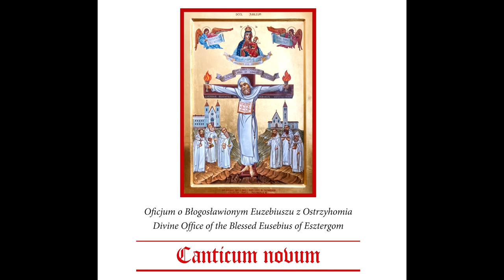Chorał gregoriański - Gregorian chant - Ant. ad Magnificat - Magnificat - Canticum novum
"Ant. ad Magnificat - Laudate caeli - Magnificat" w wykonaniu kleryckiej paulińskiej scholii liturgicznej. Gregorian chant - Ant. ad Magnificat - Laudate caeli - Magnificat.
Zapraszamy do nabywania płyt.

Chorał gregoriański o o Błogosławionym Euzebiuszu z Ostrzyhomia.
Divine Office of the Blessed Eusebius of Esztergom.
Jutrznia i nieszpory o Błogosławionym Euzebiuszu z Ostrzyhomia w wykonaniu
Scholi Gregoriańskiej Kleryków Wyższego Seminarium Duchownego Zakonu Paulinów w Krakowie.
Lauds and Vespers of the Blessed Eusebius of Esztergom
performed by the Gregorian Chant Choir of the Pauline Fathers’ Higher Theological Seminary in Cracow.
Melodie wszystkich psalmów i pieśni: Cantuale Paulinorum (AJG I-215)
Melodie wszystkich hymnów i antyfon: Marcin Wasilewski-Kruk
Wersety próśb – melodia improwizowana: Marcin Wasilewski-Kruk

Antyfona do pieśni Maryi
Zabrzmijcie weselem, niebiosa! Raduj się, ziemio! * Góry, wybuchnijcie radosnym okrzykiem! / Albowiem Pan pocieszył swój lud, / zlitował się nad jego biednymi.
Pieśń Maryi (Łk 1, 46–55)
Wielbi * dusza moja Pana
i raduje się duch mój *
w Bogu, Zbawicielu moim.
Bo wejrzał na uniżenie swojej Służebnicy. *
Oto bowiem odtąd błogosławić mnie będą wszystkie pokolenia.
Gdyż wielkie rzeczy uczynił mi Wszechmocny, *
a Jego imię jest święte.
Jego miłosierdzie z pokolenia na pokolenie *
nad tymi, którzy się Go boją.
Okazał moc swego ramienia, *
rozproszył pyszniących się zamysłami serc swoich.
Strącił władców z tronu, *
a wywyższył pokornych.
Głodnych nasycił dobrami, *
a bogatych z niczym odprawił.
Ujął się za swoim sługą, Izraelem, *
pomny na swe miłosierdzie,
Jak obiecał naszym ojcom, *
Abrahamowi i jego potomstwu na wieki.
Chwała Ojcu i Synowi, *
i Duchowi Świętemu.
Jak była na początku, teraz i zawsze, *
i na wieki wieków. Amen.

Antiphona ad Magnificat
Laudate, caeli, et exsulta, terra; * iubilate, montes, laudem, / quia consolatur Dominus populum suum, / et pauperum suorum miseretur.
Magnificat (Luc 1, 46–55)
Magnificat * anima mea Dominum,
et exsultavit spiritus meus *
in Deo salutari meo.
ecce enim ex hoc beatam me dicent omnes generationes,
quia fecit mihi magna qui potens est, *
et sanctum nomen eius,
et misericordia eius a progenie in progenies *
timentibus eum.
Fecit potentiam in brachio suo, *
dispersit superbos mente cordis sui.
Deposuit potentes de sede, *
et exaltavit humiles.
Esurientes implevit bonis, *
et divites dimisit inanes.
Suscepit Israel puerum suum, *
recordatus misericordiae suae,
sicut locutus est ad patres nostros, *
Abraham et semini eius in saecula.
Gloria Patri, et Filio, *
et Spiritui Sancto.